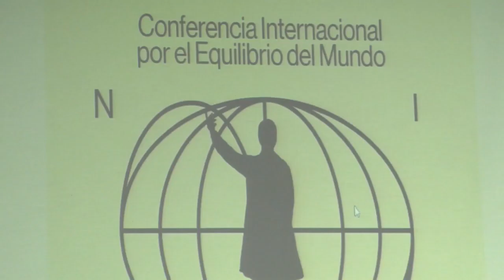Izquierdista griego llama a Cuba a respetar los Derechos Humanos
El político izquierdista griego Yanis Varoufakis recetó esta semana a Cuba reformas económicas que "energicen" a las pequeñas empresas y un mayor respeto de los derechos humanos para aumentar la "fortaleza" de la revolución.